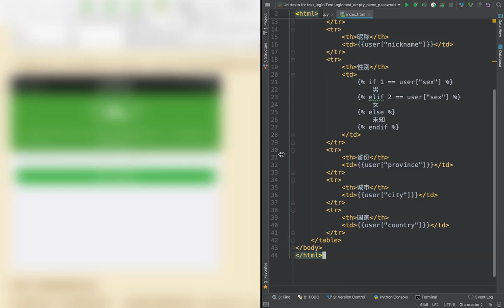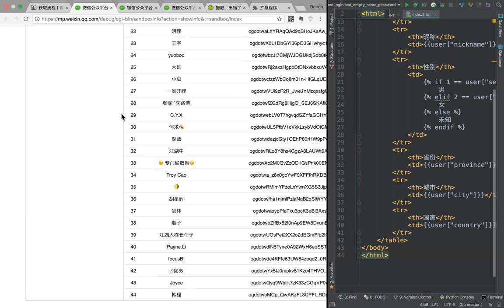16 微信公众号丨03 微信网页授权丨02 获取微信用户资料流程说明